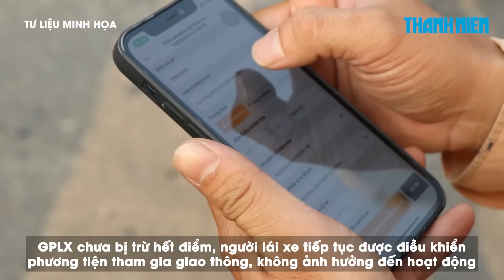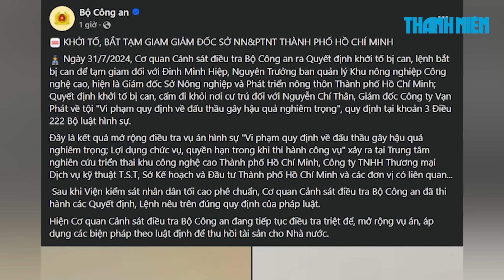Bộ Công an đề xuất 28 hành vi sẽ bị 'trừ hết sạch' điểm GPLX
0:00 Bộ Công an đề xuất 28 hành vi sẽ bị 'trừ hết sạch' điểm GPLX
2:21 Bắt Giám đốc Sở NN-PTNT TP.HCM Đinh Minh Hiệp
3:37 Thời tiết TP.HCM, Nam bộ tháng 8: Ít mưa, nắng nóng kéo dài đến giữa tháng
6:43 Bộ Công an đề xuất hạ mức phạt tiền vi phạm nồng độ cồn

Bộ Công an đề xuất quy định 28 hành vi, nhóm hành vi sẽ bị trừ 12 điểm - tức là 'hết sạch' điểm GPLX.

Ông Đinh Minh Hiệp, Giám đốc Sở NN-PTNT TP.HCM, bị khởi tố, bắt tạm giam với cáo buộc đã vi phạm quy định về đấu thầu gây hậu quả nghiêm trọng, liên quan đến vụ án xảy ra tại Trung tâm Nghiên cứu triển khai khu công nghệ cao TP.HCM.

Cơ quan khí tượng dự báo thời tiết TP.HCM, Nam bộ từ đầu đến giữa tháng 8 sẽ có một đợt giảm mưa dài ngày trên khu vực, nhiệt độ nóng hơn, cao nhất có thể lên đến trên 35 độ C.

Bộ Công an đề xuất hạ mức phạt tiền đối với hành vi vi phạm về nồng độ cồn nhưng chưa vượt quá 50 mg/100 ml máu hoặc chưa vượt quá 0,25 mg/1 lít khí thở.

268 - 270 Nguyễn Đình Chiểu, Phường Võ Thị Sáu, Q.3, TP HCM